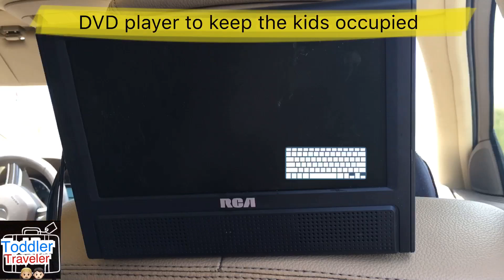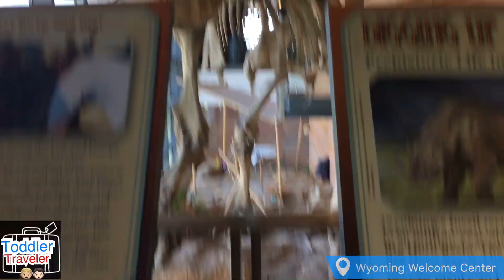Travelling with Toddlers by Road Trip for the first time | Colorado to South Dakota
Here’s Another video for you guys , Our Road Trip to South Dakota took longer than we expected when your traveling with Toddlers , we have to stop a lot of times but I’m glad we have a bed to rest at the back of our car .